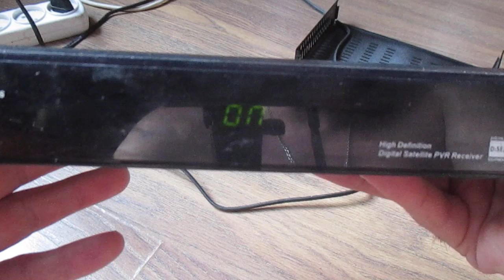Спутниковый ресивер уходит в перезагрузку: быстрое решение проблемы.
Если ваш спутниковый ресивер (тюнер) уходит в постоянную перезагрузку и не работает стабильно — не спешите покупать новый! В этом видео я покажу простой и доступный способ устранить неисправность без специальных знаний.

Вы узнаете:
✅ почему спутниковый тюнер перезагружается;
✅ как диагностировать и устранить проблему;
✅ какие инструменты понадобятся для ремонта;
✅ как продлить срок службы ресивера.

Такой ремонт можно выполнить самостоятельно — это быстро, просто и экономично.

💡 Напишите в комментариях, помогло ли вам это решение и удалось ли оживить ваш ресивер!